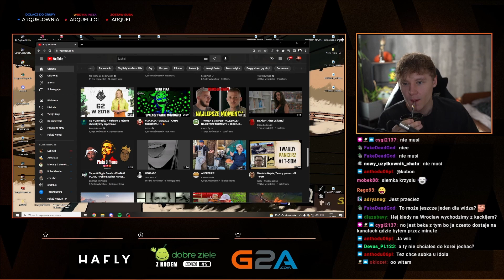ARQUEL o streamowaniu na Marsie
Arquel opowiada o swoim marzeniu lotu na Marsa.

We wrzucanych shotach będę starał się dodawać coś od siebie podczas edycji (ciekawy montaż, napisy, śmieszna muzyka) aby były one ciekawsze i śmieszniejsze.